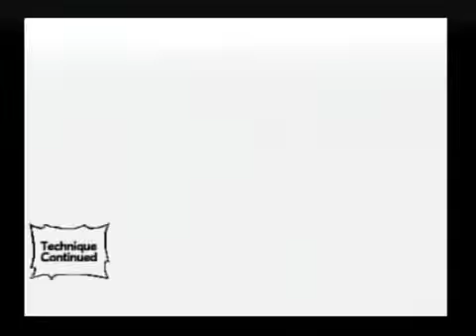NUN1-NUNS2 Sasuke vs. Lee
Requested by: Remnainsofbattle